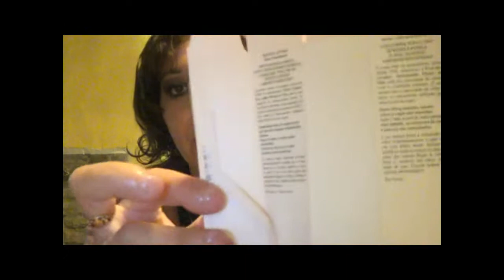Video Review: Siero Viso Effetto Lifting Yves Rocher [ENG Subtitle]